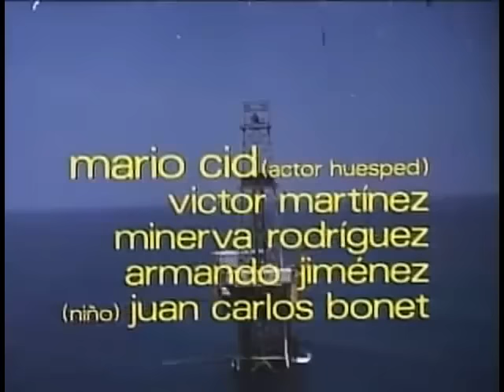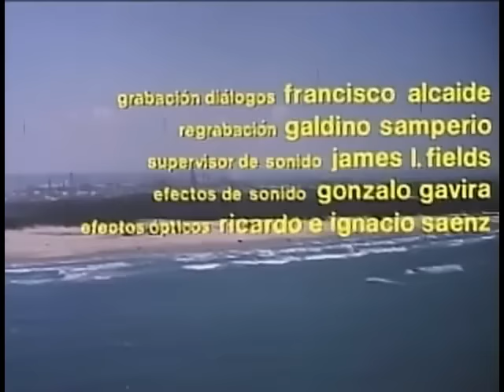TAMPICO (1972) PELÍCULA MEXICANA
Año: 1972
Dirección: Arturo Martínez
Reparto: Julio Alemán, Norma Lazareno, Jose Manuel Bravo, Alicia Bonet, Armando Acosta, Mario Cid, Jesús Colín, Alfredo Gutiérrez, Guillermo Herrera, Armando Jiménez, Victor Manuel Martinez, Antonio Merino, Julio Monterde, Salvador Pulido, Minerva Rodriguez, Pilar Sen